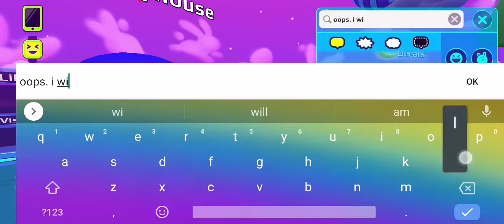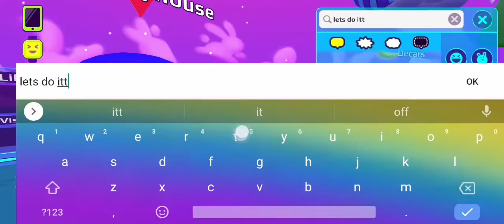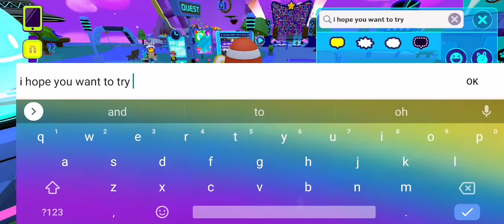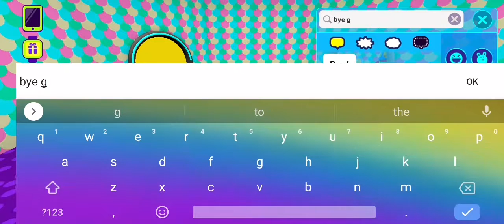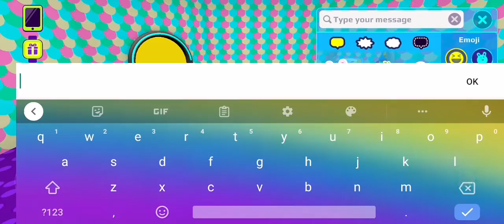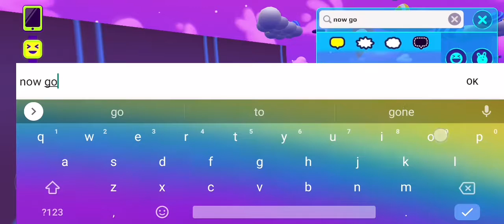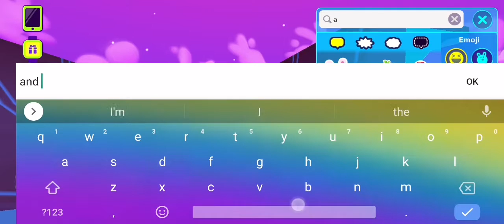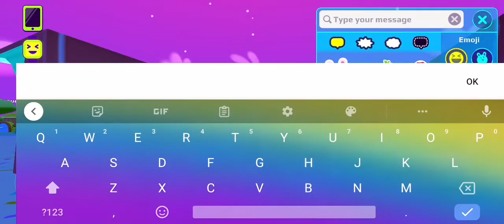how to telaport. and do the mini game try it out do it with a phone or a ipad